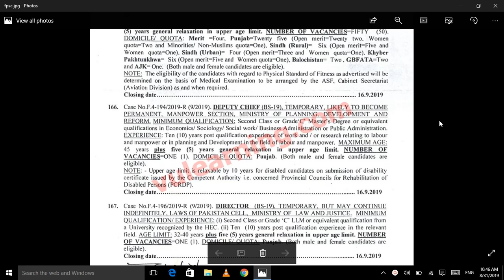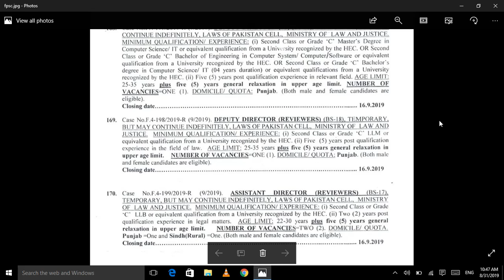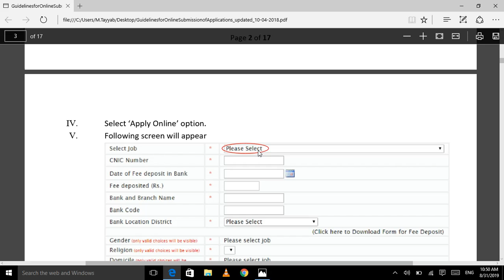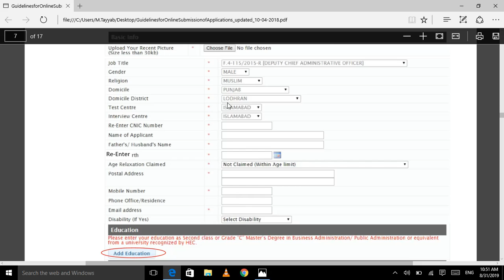FPSC Jobs 2019 Apply Online Latest Advertisement No. 09/2019 || latest job by Jobs of the Day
FPSC Jobs 2019 Apply Online Latest Advertisement No. 09/2019

FPSC Vacancies / Positions:-

--- Airports Security Force
50 Assistant Director BPS-17
--- Ministry of Planning, Development & Reform
01 Deputy Chief BPS-19
--- Ministry of Law & Justice
01 Director BPS-19
01 Deputy Director (IT) BPS-18
01 Deputy Director (Revierwes) BPS-18
02 Assistant Director (Reviewers) BPS-17
01 Assistant Director (Enforcement) BPS-17
02 Computer Operator BPS-16
06 Junior Executive / Proof Reader BPS-16
01 Inspector Enforcement BPS-16
--- Ministry of Federal Education & Professional Training
01 Lecturer Male Geography BPS-17
01 Chief Documentation Officer BPS-19